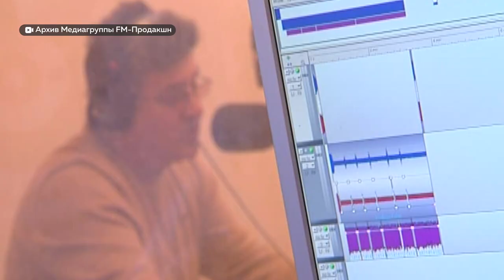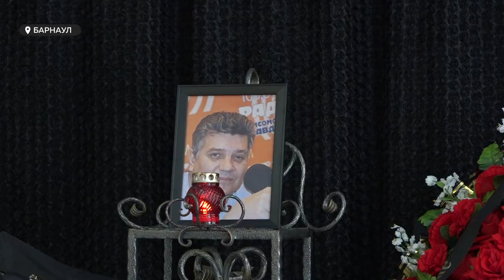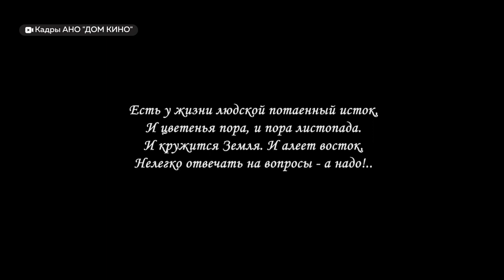В Барнауле сегодня простились с известным радиоведущим Сергеем Зубчуком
В Барнауле сегодня простились с известным радиоведущим Сергеем Зубчуком. Он был членом Союза журналистов Алтайского края и известным радиоведущим: возглавлял несколько барнаульских радиостанций и озвучивал многие проекты. Не раз становился лауреатом профессиональных конкурсов. Коллеги прозвали его «золотым голосом» региона. Напомним, Сергей Зубчук скончался 16 января в возрасте 64 лет. О причинах смерти журналиста пока информации нет